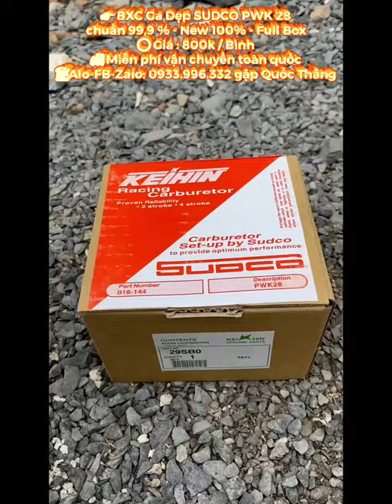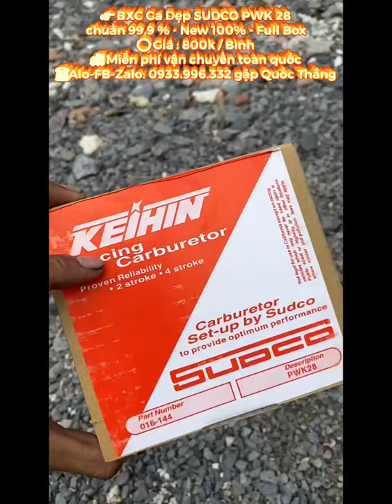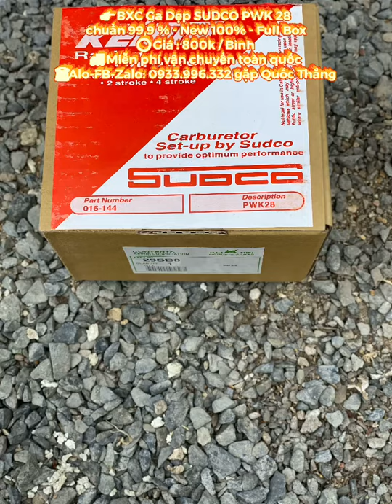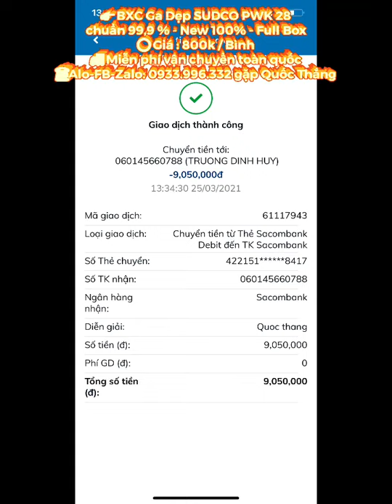👉 BXC Ga Dẹp SUDCO PWK 28 chuẩn 99,9 % - New 100% - Full Box ⭕️ Giá : 800k / Bình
👉 BXC Ga Dẹp SUDCO PWK 28 chuẩn 99,9 % - New 100% - Full Box

⭕️ Giá : 800k / Bình

🚫 Dể canh chỉnh

🚫 Sử dụng cho mọi loại xe 2 Thì và 4 Thì

✅ Hàng Chuẩn 99,9 % từ Màu Sắc - Chất Liệu - Thiết Kế - Khuôn Mẫu Giống Như Bình Zin

+ Agribank, CN Bình Tân, HCM
+ Đông Á Bank, CN Trường Chinh , HCM
+ Sacombank , CN Hốc Môn, HCM
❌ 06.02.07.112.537